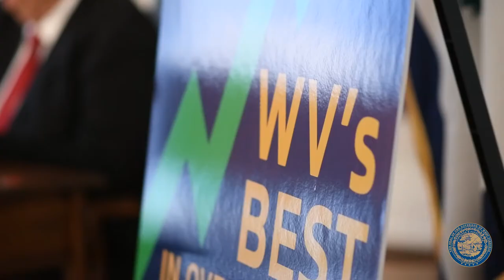Recap: Gov. Justice says West Virginia job numbers best in over a decade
Gov. Jim Justice announced Monday that the number of West Virginians who have jobs is now the highest it’s been in more than a decade. West Virginia’s total employment of 763,000 for October 2019 is the highest jobs total seen in the state since January 2009, according to data from WorkForce West Virginia.